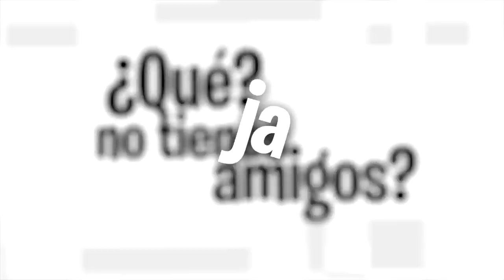EXCELENTE SERVICIO ⭐⭐⭐⭐⭐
¡Gracias a World of Warships por patrocinar este vídeo! y utiliza el código BATTLESTATIONS2019 para ganar unos regalitos!

Regalos:
○ 250 Doblones
○ 3 días de Premium
○ Barco USS Charleston
○ +1 slot en el Puerto